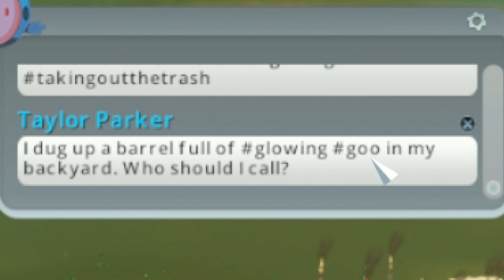Building Ohio in City Skylines